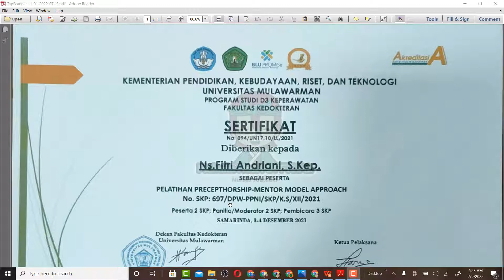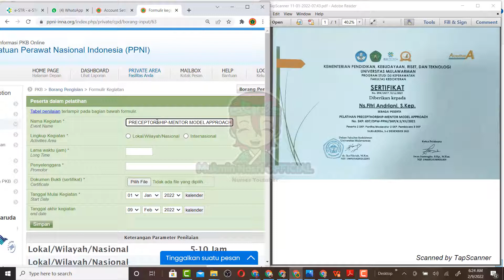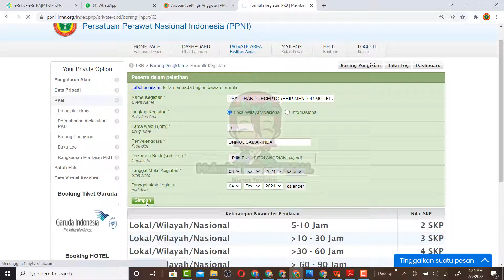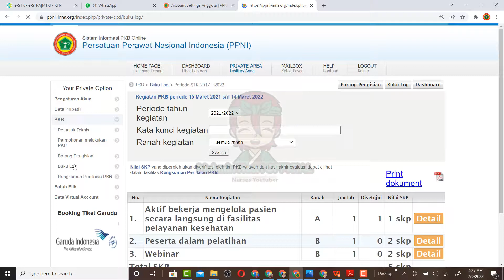CARA PENGINPUTAN SKP PERAWAT UNTUK PERPANJANGAN STR DI PKB PPNI || Part2 Sertifikat Pelatihan Lokal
Materi/ Konten Dalam Channel Mukmin Nasri OFFICIAL :
1. WOUND (Materi tentang Perawatan Luka)
2. STR (Materi tentang STR dan semua hal terkait proses penerbitan STR tenaga kesehatan/ tenaga medis).
3. MY LIFE (Materi tentang Kegiatan Keseharianku diluar pekerjaan, bergaul dengan banyak orang dan lingkungan)
4. TEKNOLOGI (Materi tentang Aplikasi terupdate android atau PC)
5. PERAWAT & PPNI (Materi tentang profesi perawat dan organisasi profesi perawat)
6. NGAJI (Materi tentang Baca Tulis Al-Qur'an metode dulu dan sekarang)
7. GAME (Materi tentang permainan/ game yang lagi hits).
8. LIVE/ STREAMING (Materi kegiatan yang ditayangkan langsung/ streaming, dengan jam tayang sesuai pemberitahuan awal)
9. WEBINAR (Materi pembelajaran online, dengan jam tayang menyesuaikan)
10. Breaking News : Berita Aktual dan Urgent, tayang kapanpun tiba-tiba.

Instagram aku di follow juga donk :
mukmin_nasri_official